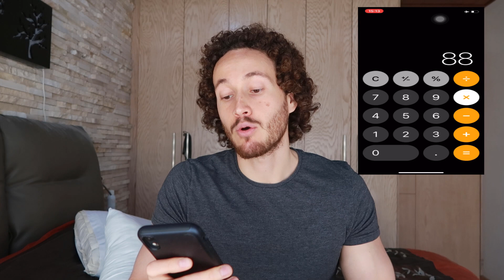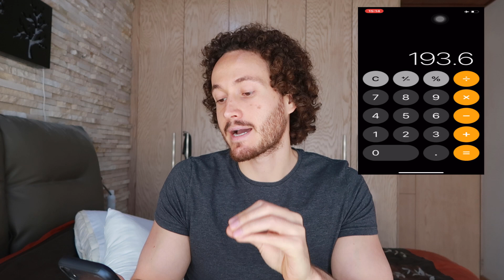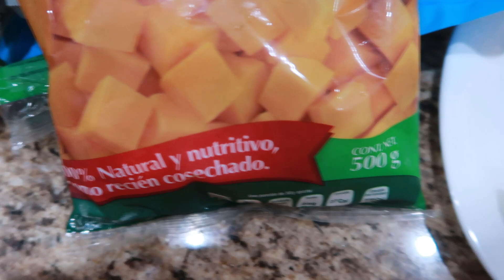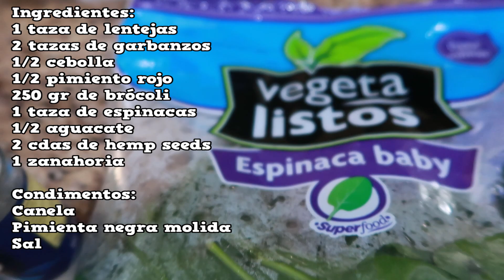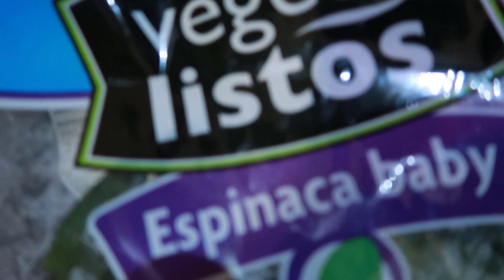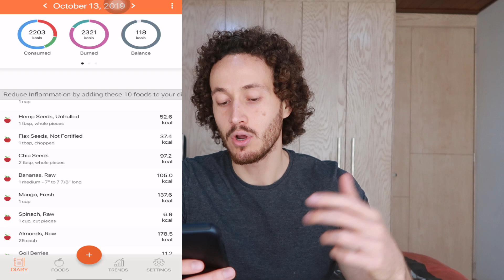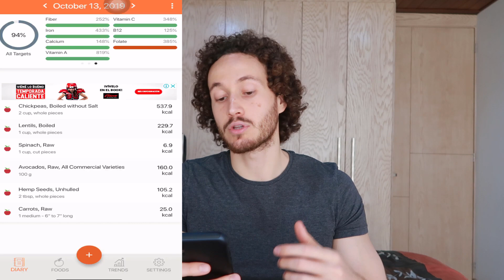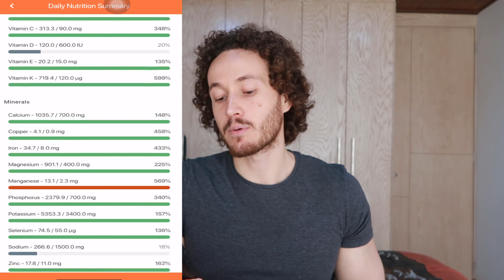QUE COMER PARA QUEMAR GRASA (EJEMPLOS AYUNO INTERMITENTE)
Sigue estos consejos para que sepas como calcular cuantas calorías debes de consumir y empezar a quemar grasa.